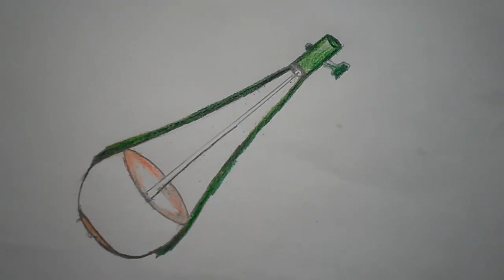Ektara draw step by (easy draw)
Ektara famous of bowl song drawing pencil